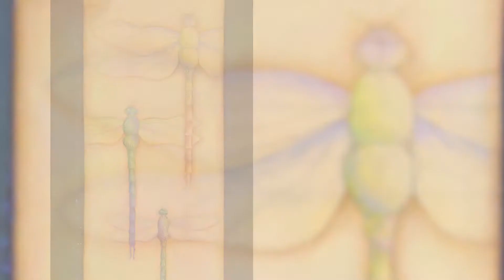Goldenstein Gallery Artist Profile Sherab Khandro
Artist and philosopher, Sherab "Shey" Khandro's deepest wish is to nourish and inspire the hearts and minds of others. She accomplishes this through paintings, sculpture and philosophical reflections focused on art, spirituality and the experiences of modern life.

Sedona has consistently been voted in the top 10 Small Town Art Destinations by the reader of American Style Magazine, and this year Goldenstein Gallery for the fifth year in a row was voted Best Gallery in Sedona by the readers of Kudos as well as being voted Best in Sedona by the Readers of the Sedona Red Rock News. In 2009 they also received the Mayor's Arts Award in Sedona as a business that has heavily contributed to the growth of the arts as a living entity in Sedona and in January of 2011 they received the Pride of Arizona Award for Best Gallery.

Goldenstein Gallery is known for its diversity of world-renowned local and regional artists in all media and styles. A multi-award winning gallery, they consistently surprise collectors with the unexpected. Believing that art is a living breathing experience, the gallery regularly hosts a wide range of stimulating events that are free to the public. A name synonymous with style and innovation, they are in their second decade of delighting local and visiting collectors.